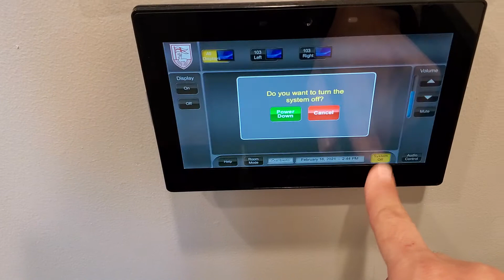touch screen not responding 103/104